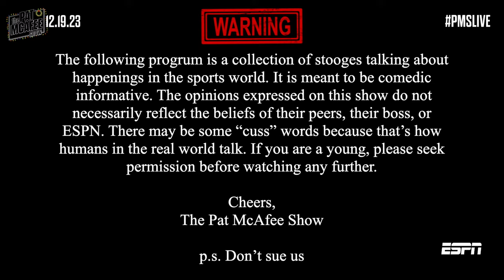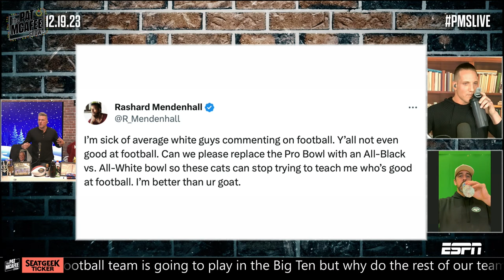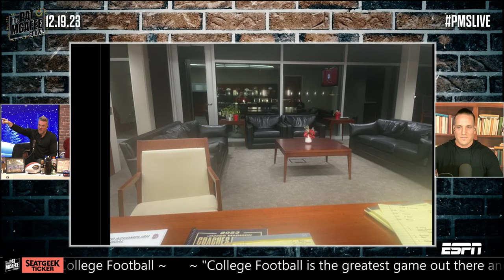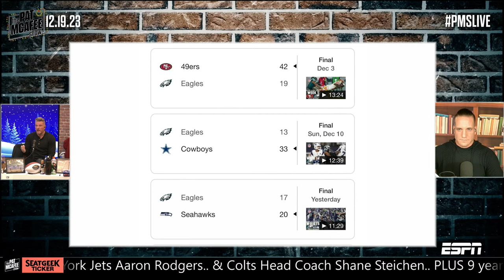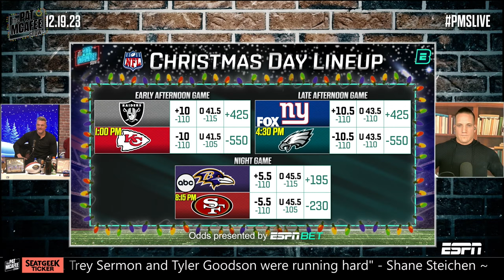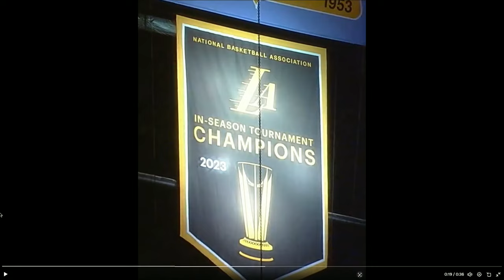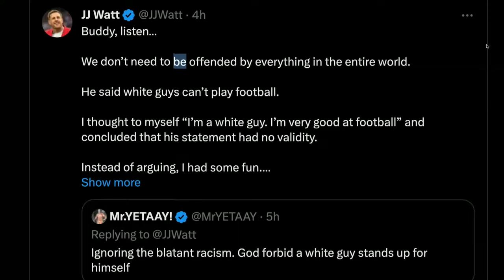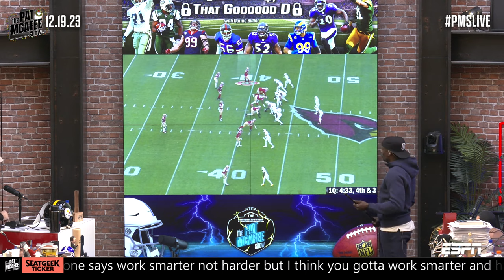The Pat McAfee Show | Tuesday December 19th, 2023